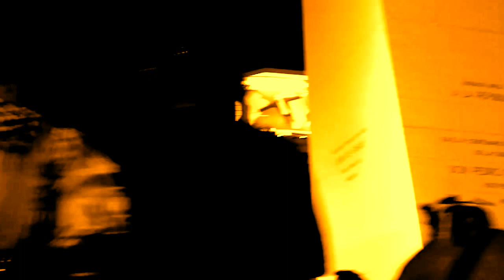"CARNAVAL 2013 EN EL OBELISCO DE BUENOS AIRES ARGENTINA POR OSCAR VALMONT". 3D. HD.